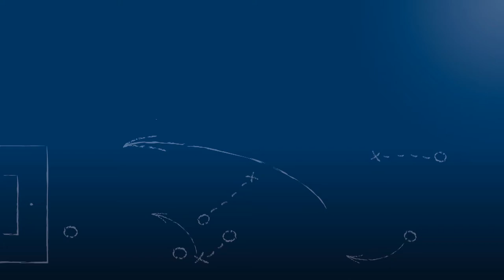Marc Ritschel - SpVgg. Neckarelz - zum Spiel vs. SV Spielberg, im FuPa.tv-Interview am 15.4.2017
„Wir haben immer die Chance, für eine Überraschung zu sorgen“

Marc Ritschel, Trainer der SpVgg. Neckarelz, im FuPa.tv-Interview nach der Begegnung SV Spielberg - SpVgg. Neckarelz am 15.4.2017, dem 29. Spieltag der Oberliga Baden-Württemberg 2016/17.